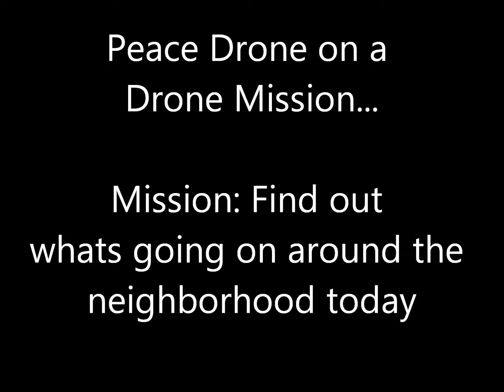Peace Drone Aerial Video 1-18-2012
Powered by HeadsUpRC Brushless 480 Plus motor...